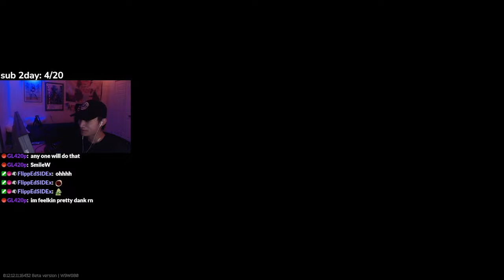using VOIP to wipe the ENTIRE labs lobby (Escape From Tarkov)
i need to stop cursing i am sorry